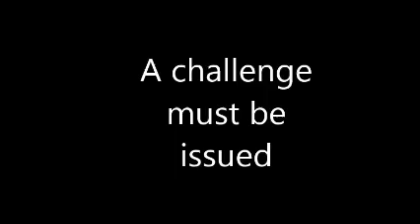A challenge is issued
Nobody calls out Slaanesh...Nobody!